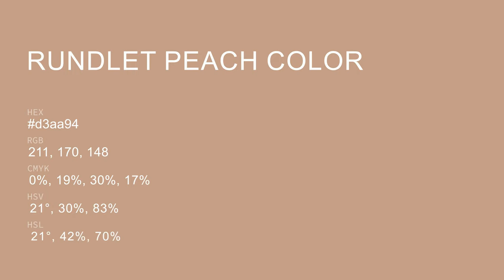Rundlet Peach color d3aa94 hex color - Red color - Cool color d3aa94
What color is Rundlet Peach ? d3aa94 hex color - Red color - Cool color d3aa94

Hex d3aa94 Color Code is also known as Rundlet Peach color.

Hex d3aa94 Color code in RGB color code model is created after adding 82.75% red color, 66.67% green color and 58.04% blue color.
Hex d3aa94 Color code in CMYK color (process color) code model is generated after subtraction of 0% cyan, 19% magenta, 29% yellow and 17% black.